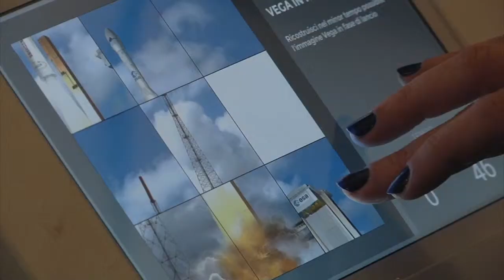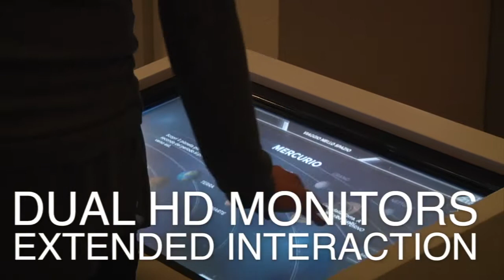Spazio - Museo Nazionale Scienza e Tecnologia di Milano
Museo Nazionale della Scienza e della Tecnologia Leonardo da Vinci - Milano

La nuova area espositiva propone il connubio virtuoso tra i più moderni orientamenti di allestimento scenografico, le tecnologie più avanzate e le tendenze emergenti di storytelling museale.
Il percorso museale propone al visitatore 30 postazioni multimediali, quali monitor touch screen, consolle touch interattive, postazioni di edutainment e gamification, che consentono di esplorare virtualmente lo spazio e di simulare le attività di osservazione e di studio degli astronomi.
La visita è completata da un’applicazione mobile che, dialogando con Beacons – trasmettitori bluetooth 4.0, permette di muoversi facilmente all’interno degli spazi e delle esposizioni museali, seguire percorsi tematici, scaricare, sul proprio smartphone, gadget digitali e contenuti multimediali esclusivi da condividere sui social network oppure da rivedere e approfondire comodamente a casa.